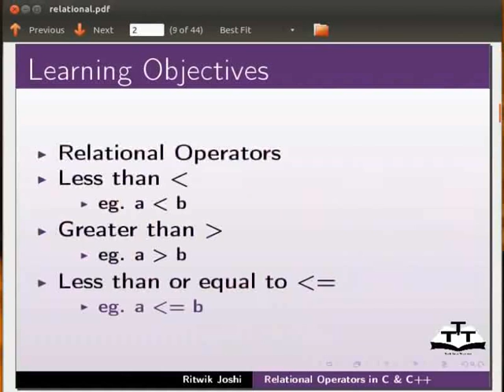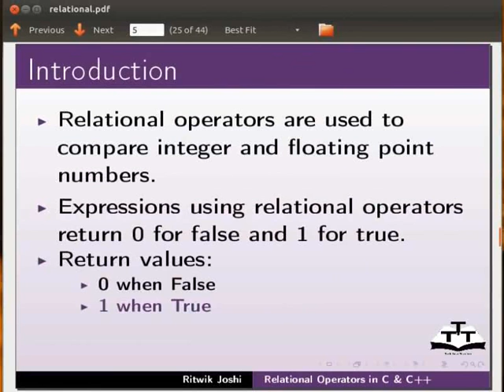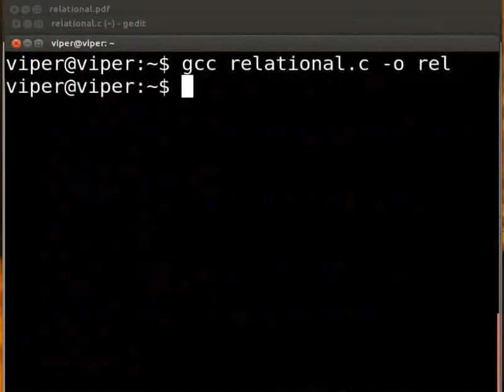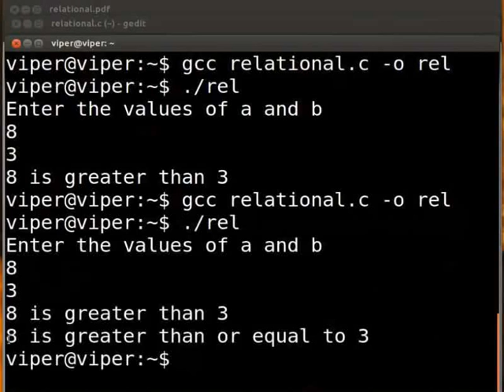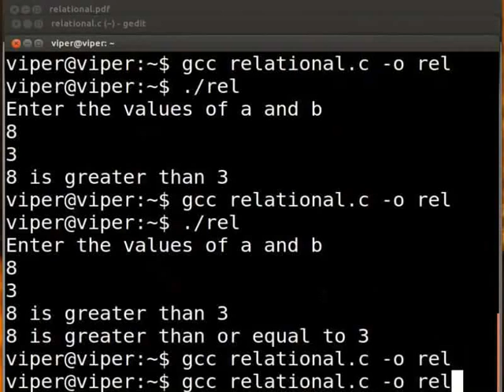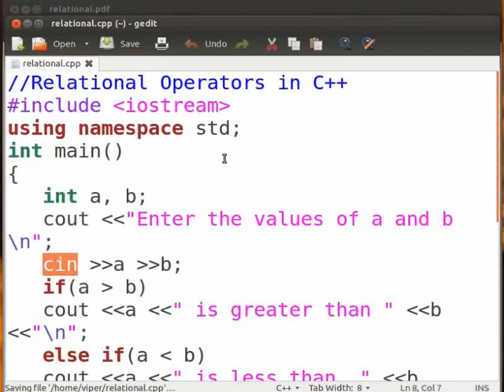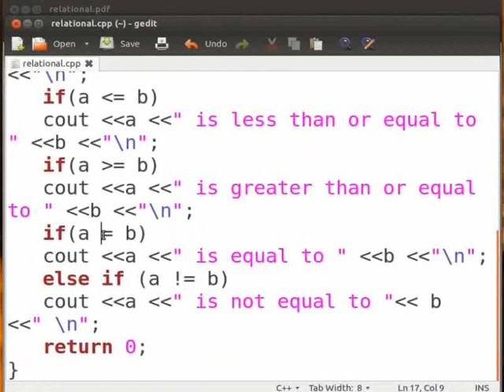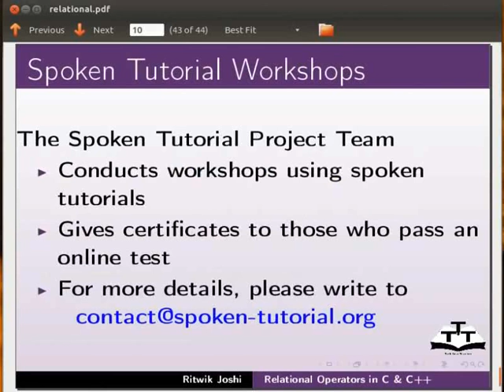Relational Operators - Malayalam